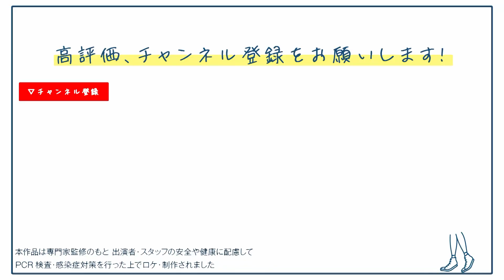【カワイイ動物満載】#40 優子の運転でドライブデート＠サファリランド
山口県1日目の移動中にたまたま通りかかった“秋吉台自然動物公園 サファリランド”🐅🦓🐆
2日目に急遽行ってみることにしました！車で入ると動物たちのすぐ近くを通れるので間近で見ることができ、細かい表情が見れたり、迫力満点！小動物に触れ合えるゾーンやキリンに餌をあげられるところもあったり、可愛い動物たちに癒されました☺️️